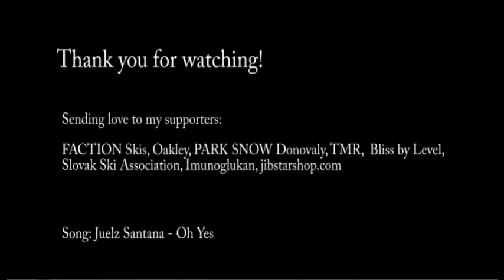Nine Queens 2013 | Contour Wanna be a Queen | Natalia Slepecka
Nine Queens Ski 2013 - Natalia Slepecka´s video entry...